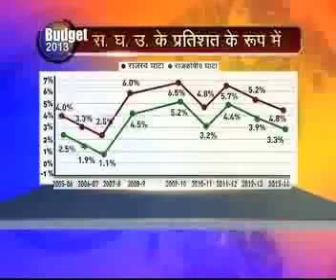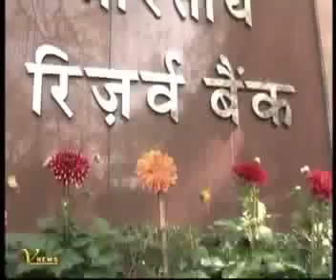वित्तीय घटा और बजट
इस वर्ष के बजट में वित्तमंत्री ने वित्तीय घटे के  लक्ष्य को ४.८ प्रतिशत रखा है.